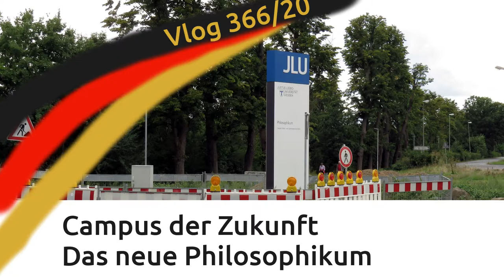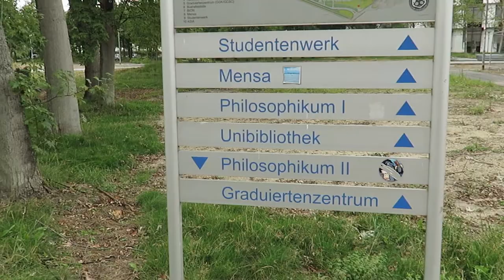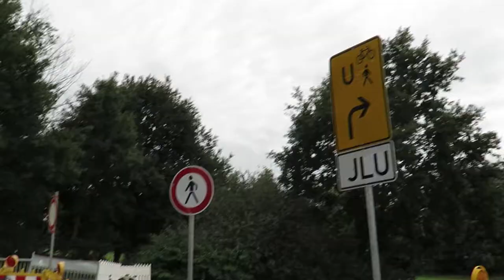JLU Gießen - Campus der Zukunft: "Das neue Philosophikum"